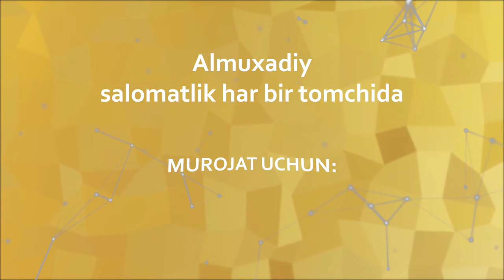Халк Дуода Булинг Бобомурод Хамдамов